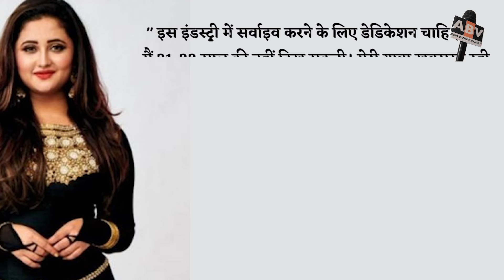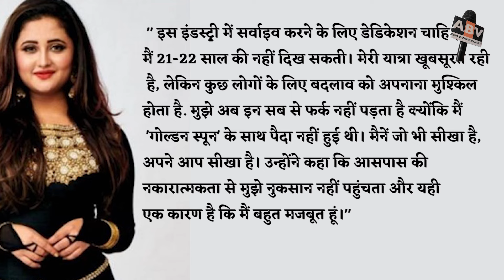Rashmi Desai Became Victim Of Body Shaming At Aarti's Wedding, Gave A Befitting Reply To Trollers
Rashmi Desai Became Victim Of Body Shaming At Aarti Singh's Wedding, Gave A Befitting Reply To Trollers